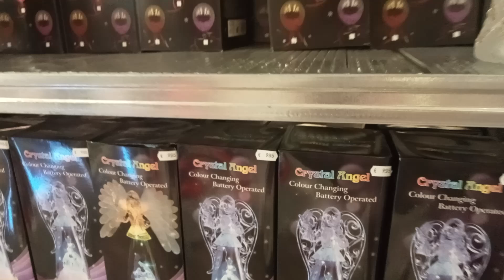ANOTHER CHRISTMAS ⛄ SHOP 🌲SANTA CLAUS ⛄ CHRISTMAS LIGHTS, DECORATIONS,WHITE CHRISTMAS TREE 🎄 BALLS🙏🏾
Hello beautiful people welcome to Susan and family cooking tv 🙏🏾🥰🤎👍🏾👀 From Susan and family tv 🙏🏾🥰🤎👍🏾👀 Thanks for watching 🙏🏾🥰🤎👍🏾👍👀 Please subscribe and please share 🙏🏾🥰🤎👍🏾👍👀 See you in our next video by his GRACE 🙏🏾🥰🤎👍🏾👍 Stay safe and stay blessed 🙏🏾🥰🤎👍🏾👍